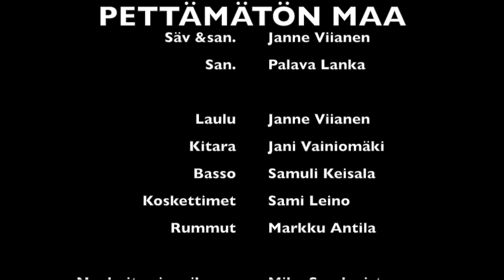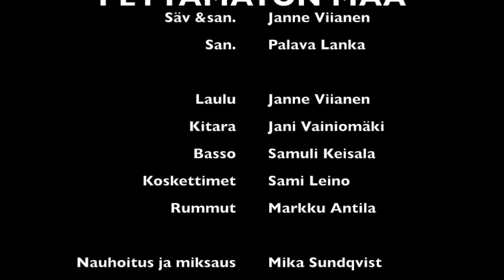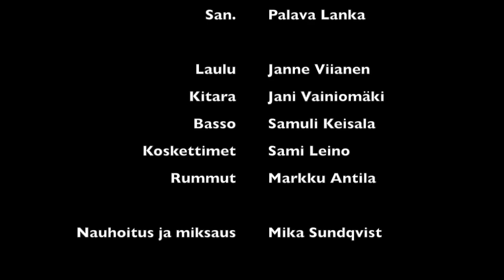Palava Lanka - Pettämätön maa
Säv. & san: Janne Viianen
Sov. Palava Lanka